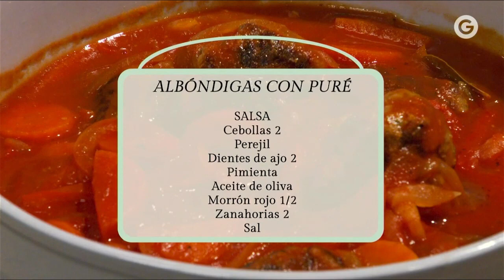Hecho en Casa ► Zapallitos Rellenos ♦ Albondigas con Pure◄